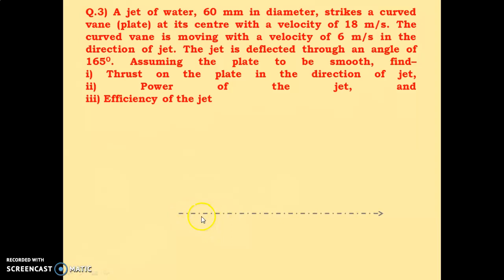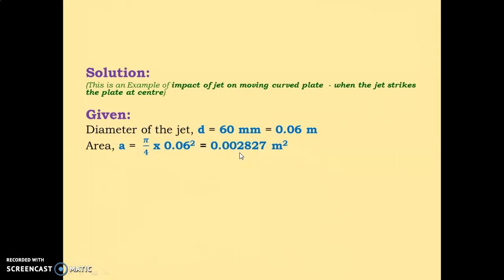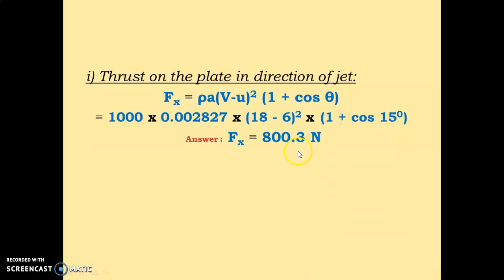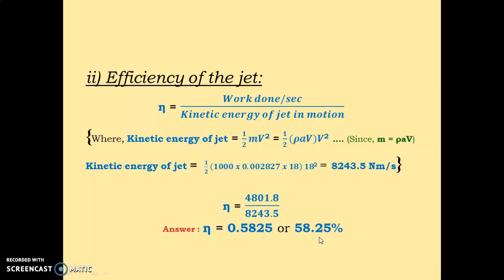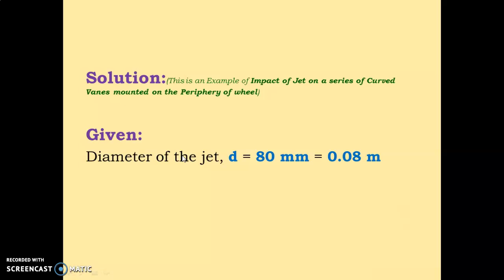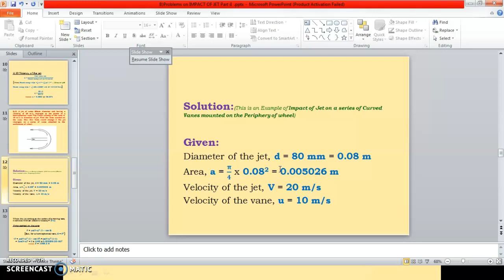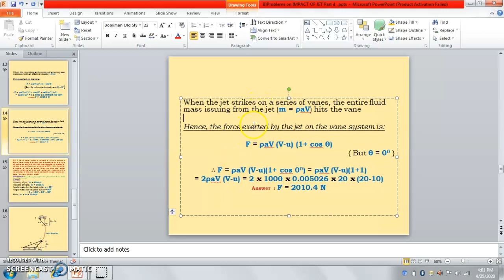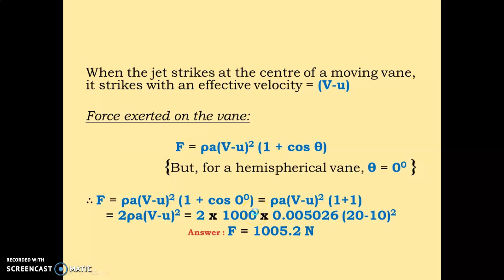(Part 02/03) Numericals (02) - Impact of Jet on Moving Plate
Hydraulics-II NKOCET